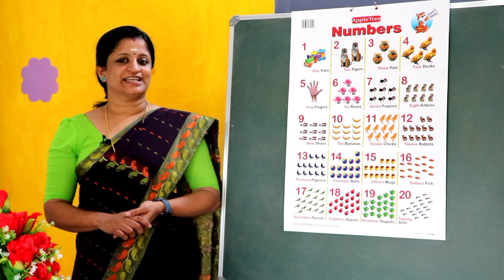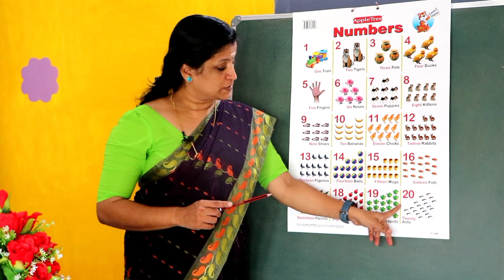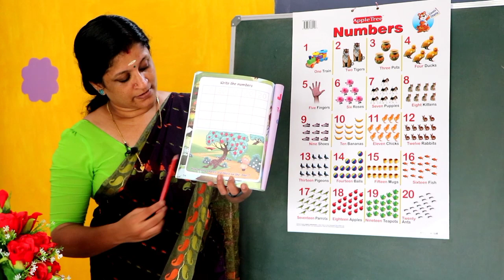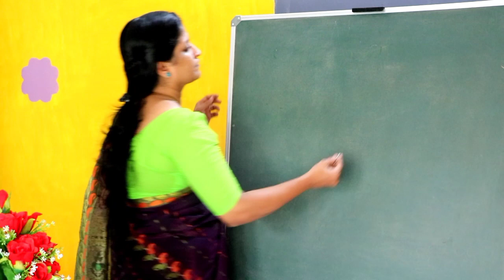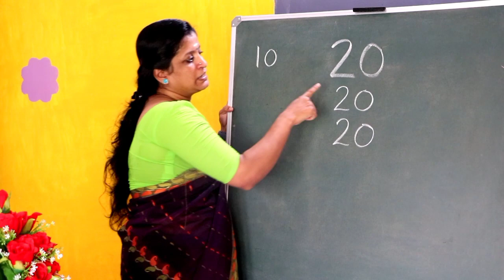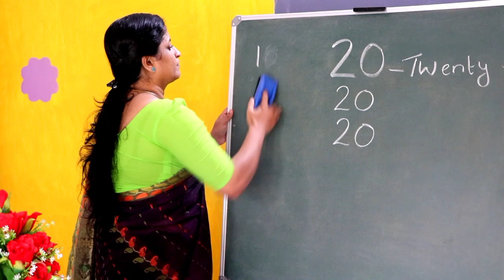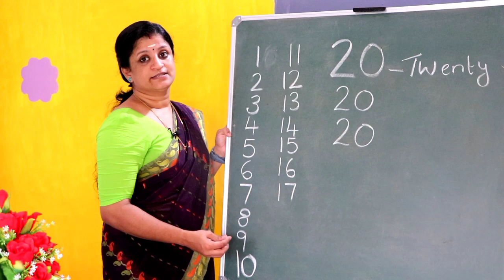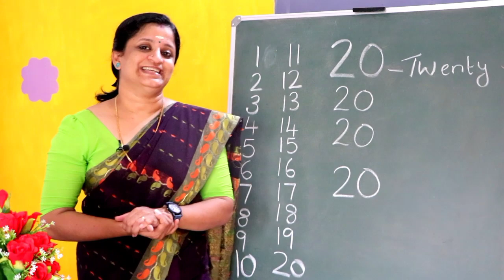K G -1 ( TERM -2) MATHS Page -54